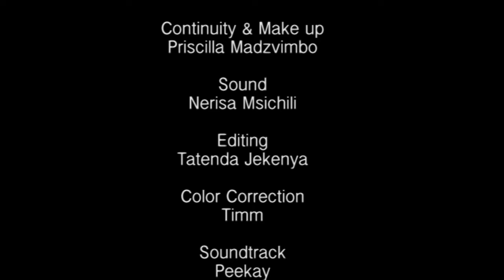MA ONE ( The Night Before)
A Mirazvo Production. Directed by Mike Gonoz Zemura